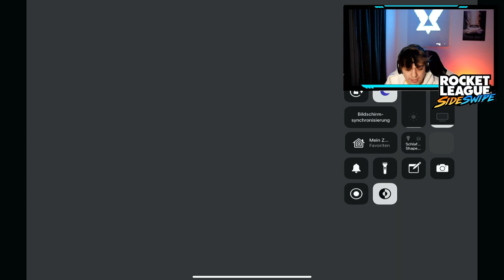MEGA XP GLITCH IN SIDESWIPE🤑 (ES FUNKTIONIERT WIRKLICH!!!)😱 | Rocket League Sideswipe deutsch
▶unendlich xp in rocket league sideswipe deutsch ◀
▶ rocket league sideswipe glitch deutsch ◀
▶ rocket league sideswipe xp bekommen deutsch ◀
▶ rocket league sideswipe unendlich xp deutsch ◀
▶ how to get xp in rocket league sideswipe ◀

✅ Creator-Code
▸ ClashtoxYT

▬ Mein Cutter ▬▬▬▬▬▬▬▬▬▬▬▬▬▬▬

▬ Business  ▬▬▬▬▬▬▬▬▬▬▬▬▬▬▬▬

▬ Social Media ▬▬▬▬▬▬▬▬▬▬▬▬▬▬▬